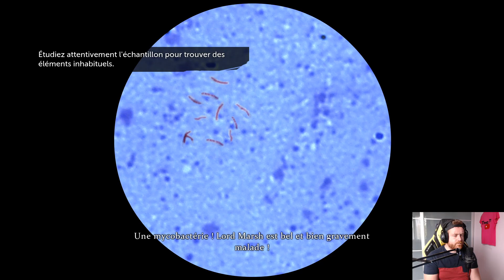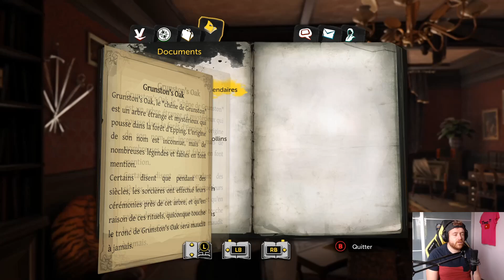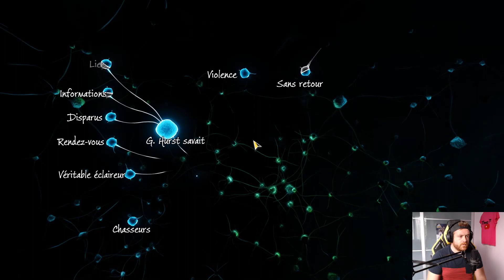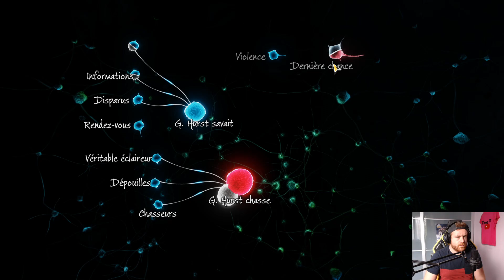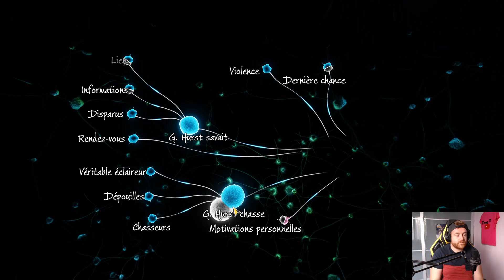Sherlock Holmes - The Devil's Daughter : La réponse est... #3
Nouveau jeu et donc nouvelle série avec notre très cher Sherlock et son collègue Watson pour résoudre des énigmes comme il se doit !